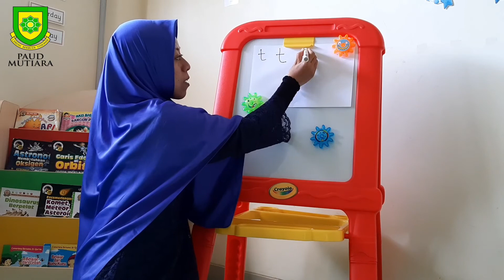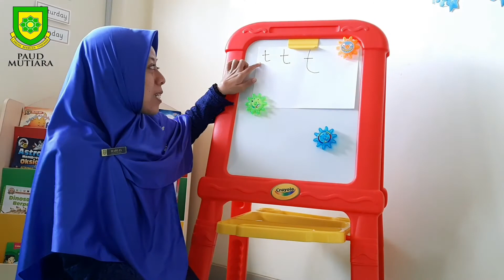Letter sound t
let's we play and learn letter sound t